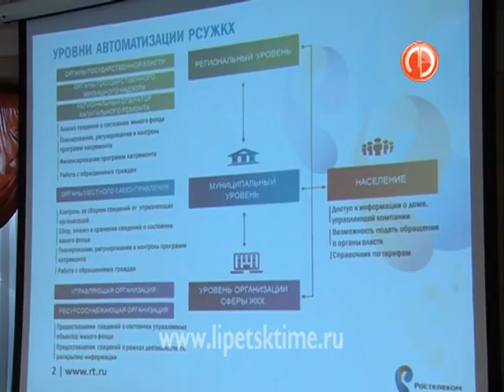В области запускают пилотный программный прое...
В области запускают пилотный программный проект по управлению ЖКХ
 В будущем речь идет о создании глобального ресурса.